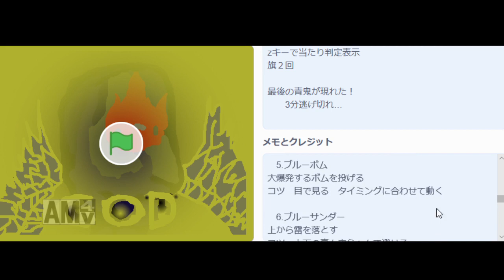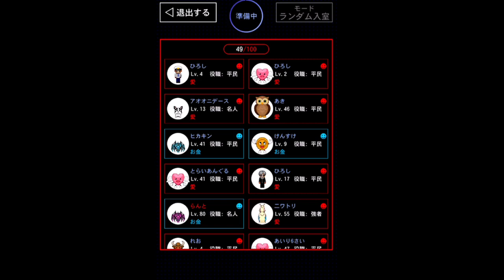【青鬼オンライン】ミサイルやレーザー攻撃能力を持つ過去最強のGOD青鬼が出現！！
この青鬼の勝てる人、、、いるの！？
でも楽しい！！